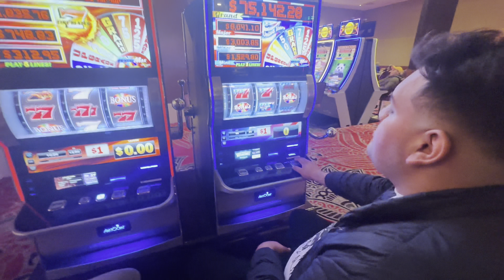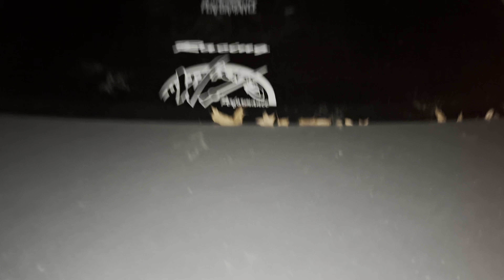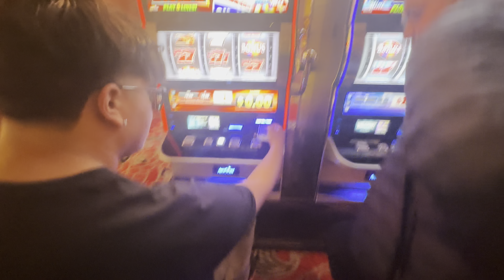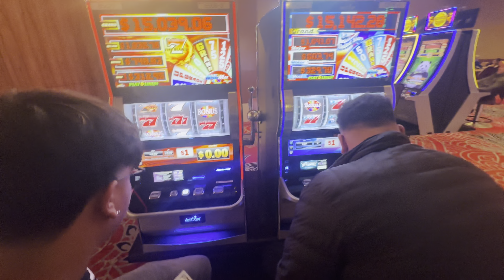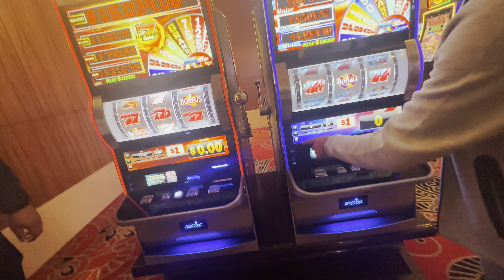Cutting up in traffic in Srt8 Chrysler 300 (Must Watch 12 got behind us🚔🤦🏾‍♂️)